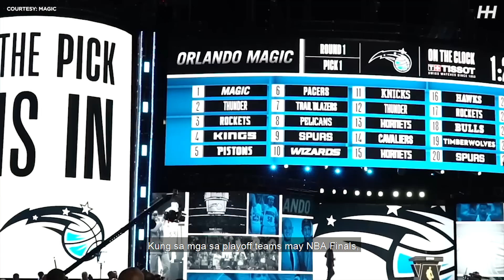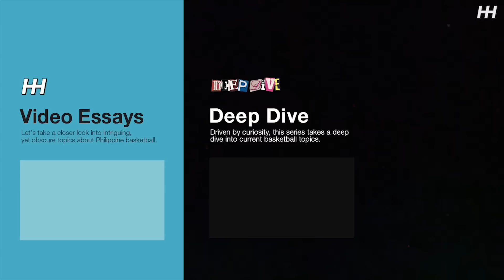Si Paolo Banchero ang Susunod na NBA Superstar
As a Magic fan myself, kahit ako hindi makapaniwala. So ngayon, gusto kong tignan, at gusto kong kilatisin kung paano, at bakit si Paolo Banchero ang susunod na NBA Superstar.

✏️Written & Produced by Ize